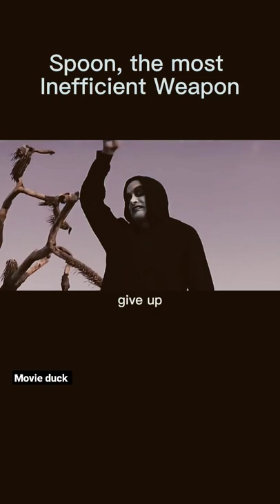The Horribly Slow Murderer with the Extremely Inefficient Weapon, by Richard Gale.